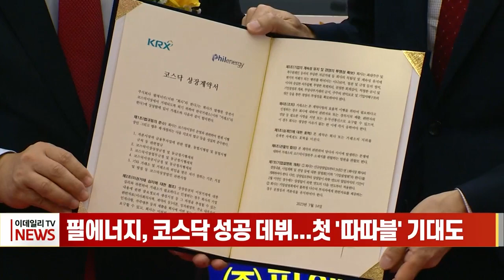필에너지, 코스닥 성공 데뷔... 첫 '따따블' 기대도 (20230714)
필에너지, 코스닥 성공 데뷔... 첫 '따따블' 기대도